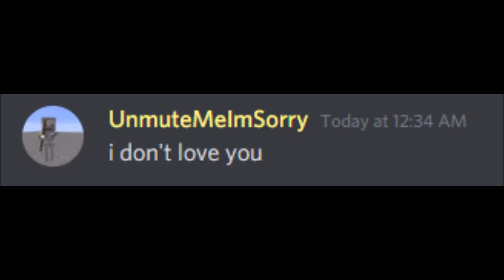i love you...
bitch byron! m,ade by ryan for ryan gang fuck colin gng